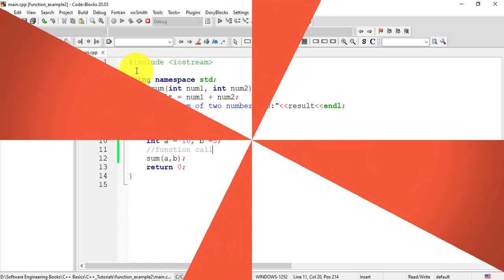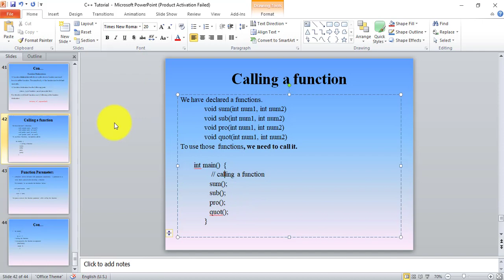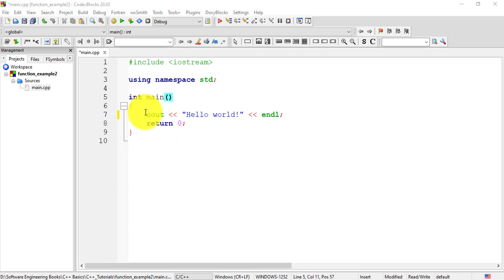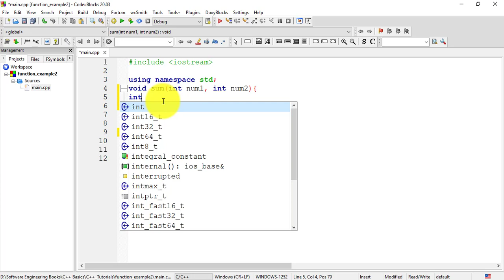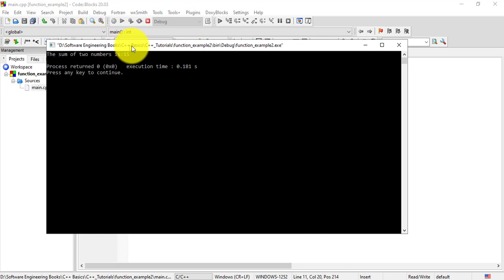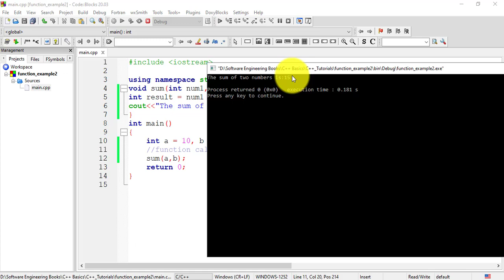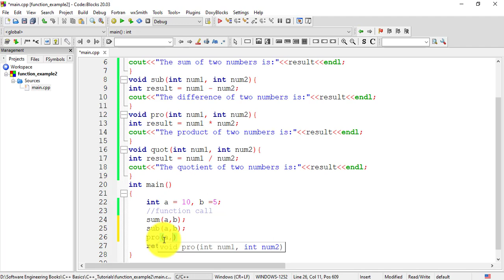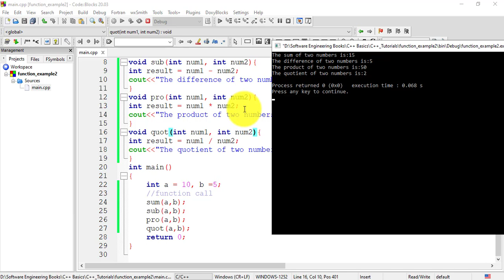C++ in Amharic : Lecture - 36 | Function Definition, Declaration, and Calling function example ethio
C++ in Amharic : Lecture - 36 | Function Definition, Declaration, and Calling function example ethio programming c++ function,c++ function parameters,c++ function overloading,c++ function pointer,c++ function in amharic,c++ function prototype,c++ functions return,c++ functions reference parameters,c++ function return value,c++ functions ,c++ function arguments,